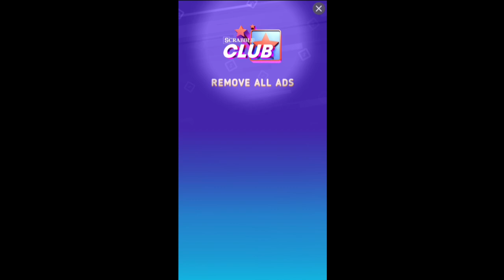No Copyright Gameplay Free Download | 8:46pm 6/24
Free No Copyright Gameplay Scrabble
Feel Free To Download and Use this video for any purpose.